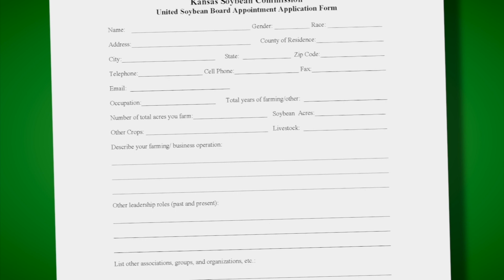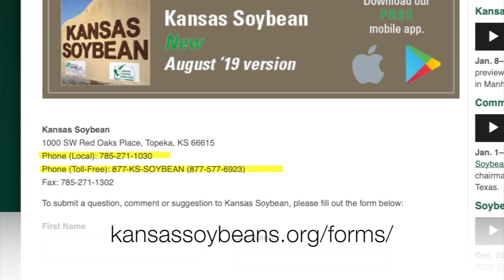Farm Factor 03102020 KSB Update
[music]
Greg Akagi: This is the Kansas Soybean Update. The Soybean Checkoff, Progress Powered by Kansas Farmers. Bob Haselwood, a Berryton, Kansas farmer joins us, and he serves as chairman of the Kansas Soybean Commission. Bob, the Kansas Soybean Commission has a regular meeting on March 27th. During that meeting, you will be discussing potential nominees for the United Soybean Board.
Bob Haselwood: That's one of our duties as the Kansas Soybean Commission. We are a Qualified State Soybean Board, and that's one of our duties to appoint a person to serve as a United Soybean Board director. We currently have three directors from Kansas, and we had one on his term. His three-year term is expiring in December, so we have to appoint someone or reappoint the person that's in that position. We are currently taking applications for that position.
Greg: If someone is interested in applying for that, take us through the process of what they need to do.
They will send them out an application, or they can go to our and should be able to find the application for the USB director slot on that website.
Greg: Bob, if there is a farmer out there that wants to be considered for that position, is there a deadline they need to get that in by?
Bob: Yes, our Soybean Commission is meeting on March 27th, and through that meeting, we will consider all applications at that time. I would suggest they make sure that they have it back to the office maybe the day before that, so that we can conduct that business anytime during the meeting.
Greg: As far as the person who is nominated and who would serve at that position, that is a three-year position that would begin when?
Bob: The time that they start will be December of this year when the new term will start. The United Soybean Board holds a meeting every December. It depends a little bit on the calendar, but the appointment is done by the Secretary of Agriculture because we, as a Qualified State Soybean Board, is just making a nomination, and the Secretary of Ag actually makes the appointment.
Greg: Once again, they need to get that in by March 23rd. Give the number and website once again that they can do that.
Greg: All right. Bob, we appreciate you joining us. Thank you very much.
Bob: Okay, thank you.
Greg: That is Bob Haselwood, who serves as the chairman of the Kansas Soybean Commission. He joins us on the Kansas Soybean Update. The Soybean Checkoff, Progress Powered by Kansas Farmers.
[music]